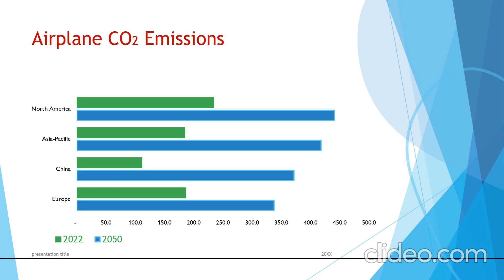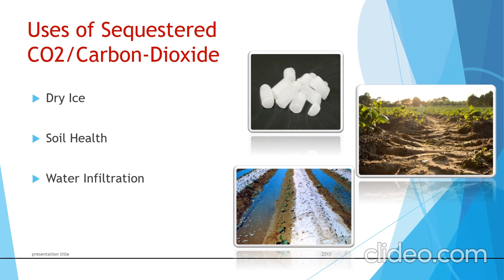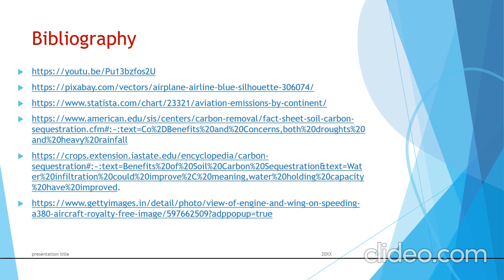Plane that can solve Climate Change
Joshua Fernandes presented on Speaker Sumeet competition to spread the awareness of Climate Change.

 Video created by Joshua Fernandes
Video edited by Neil Gawde and Daksh sharma
Music composer - Shanaya Masacreanus